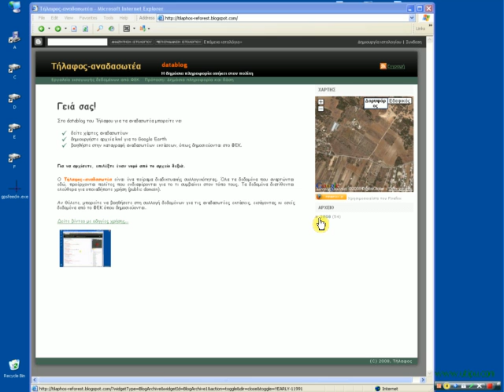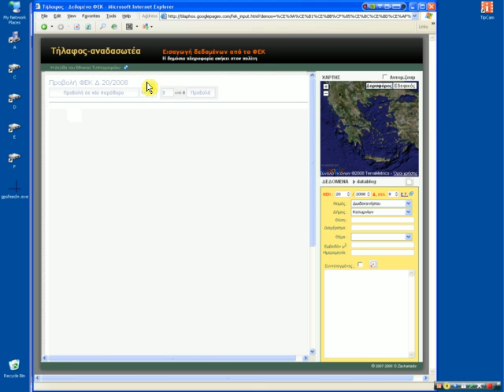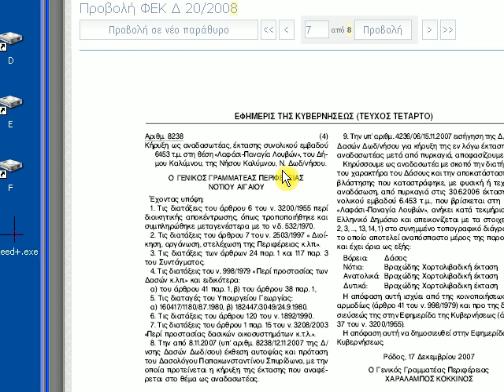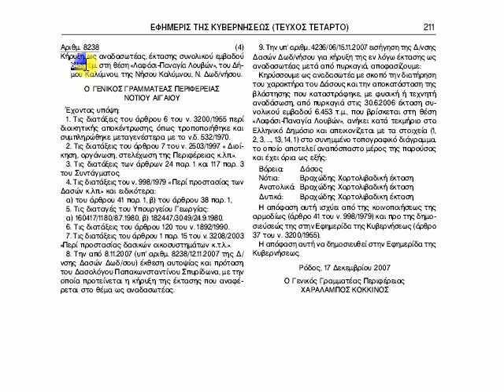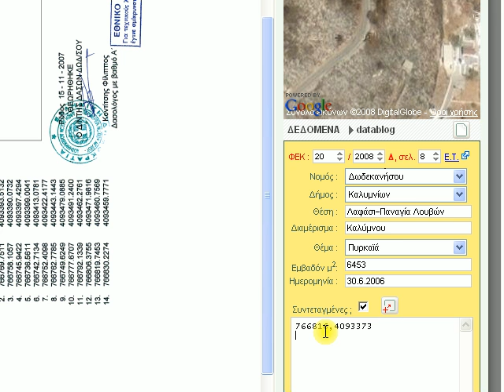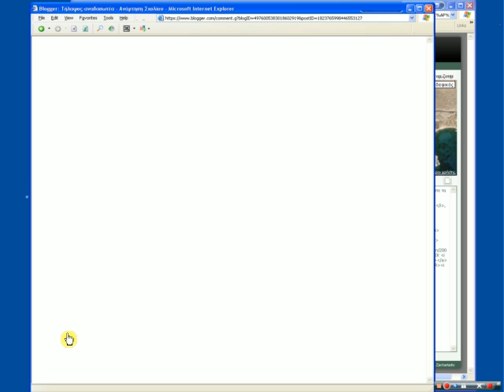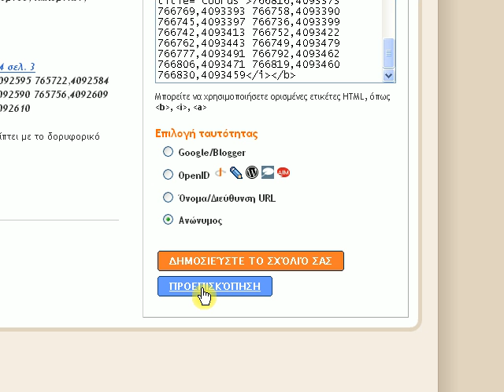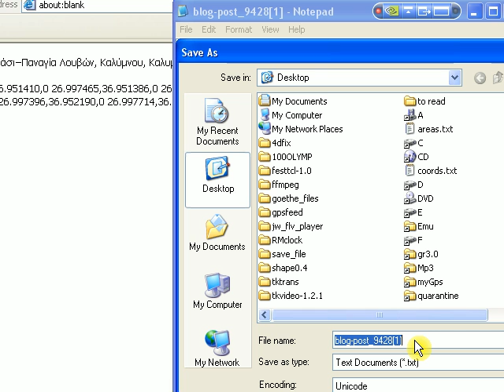Τήλαφος: Εισαγωγή δεδομένων αναδασωτέων από το ΦΕΚ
Οδηγίες για την εισαγωγή στοιχείων ανακηρύξεων αναδασωτέων εκτάσεων από το Φύλλο της Εφημερίδας της Κυβερνήσεων (ΦΕΚ), με το online εργαλείο του Τήλαφος-αναδασωτέα